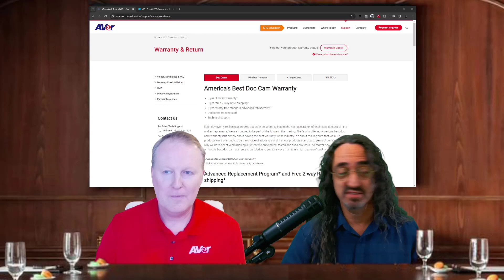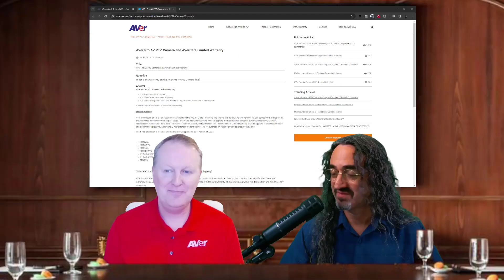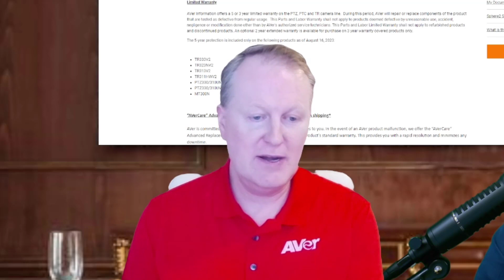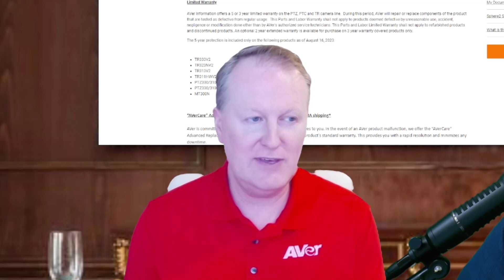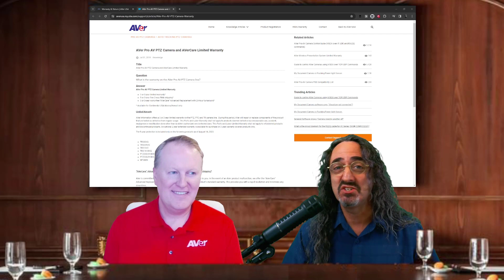Inside Look: AVer Warranty Programs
David Maldow of Let’s Do Video interviews James Salter, SVP of Marketing, AVer Information Inc. on the company’s warranty programs.